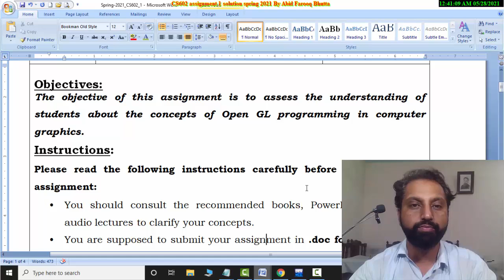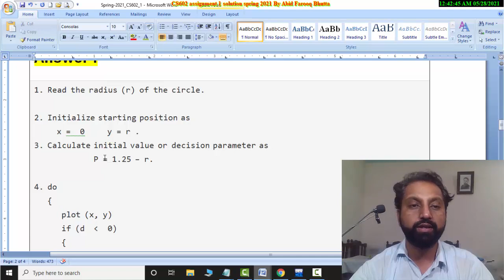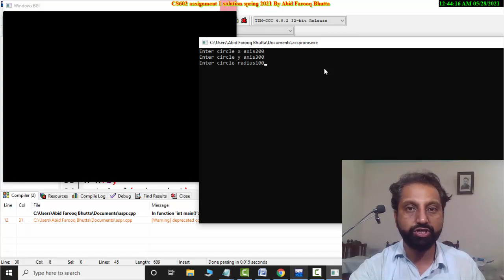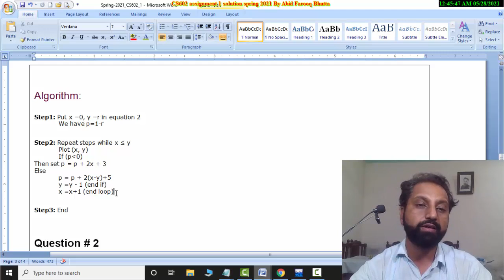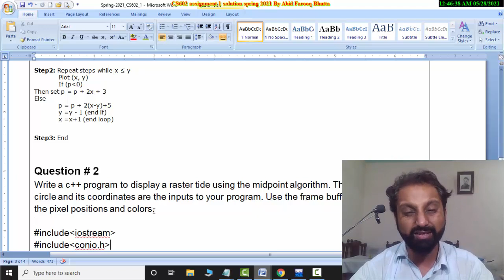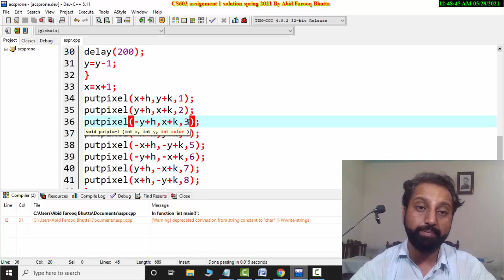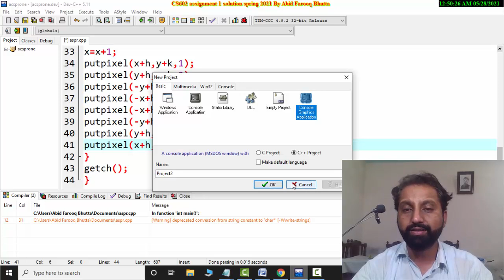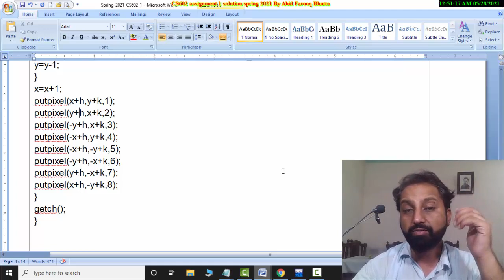CS602 Assignment No.1 Spring 2021 100% Correct Complete Solution By Abid Farooq Bhutta.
CS602 Assignment 1 solution spring 2021 By Abid Farooq Bhutta